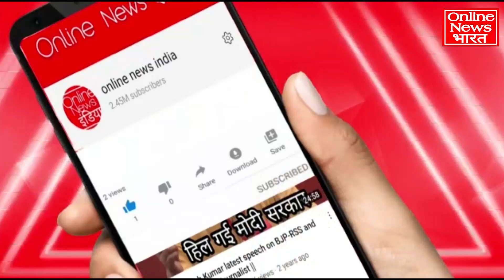जनसंख्या कानून पर संजय सिंह ने मोदी-योगी की धज्जियां उड़ा दी